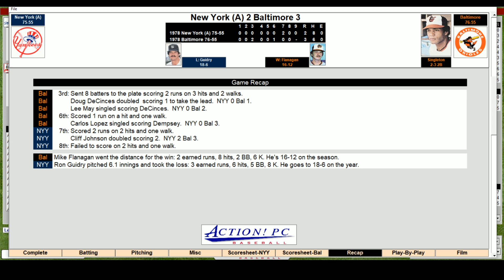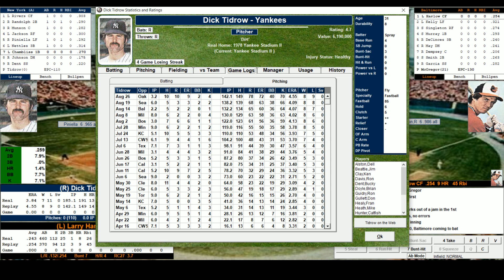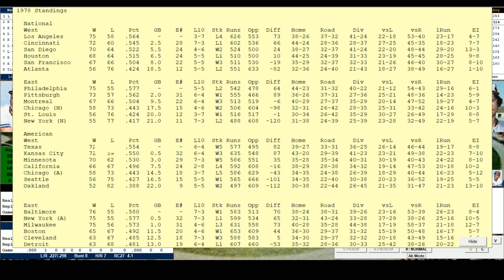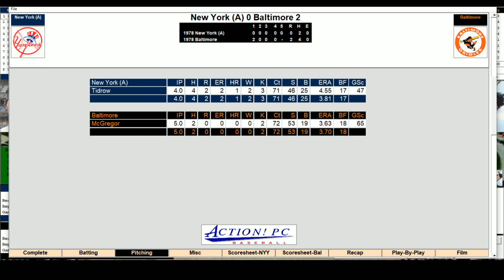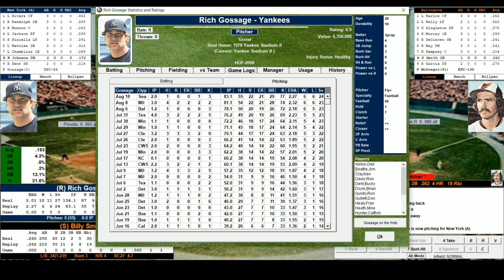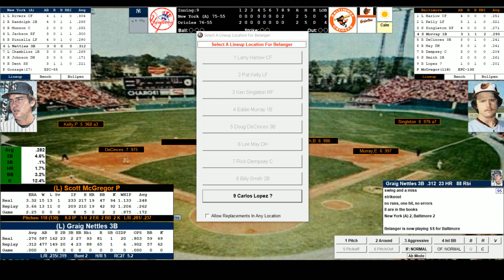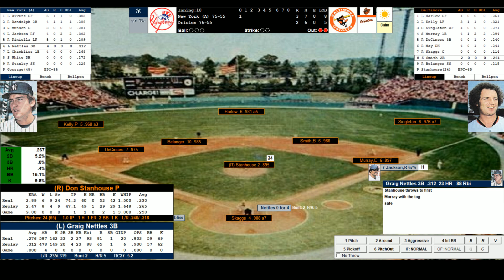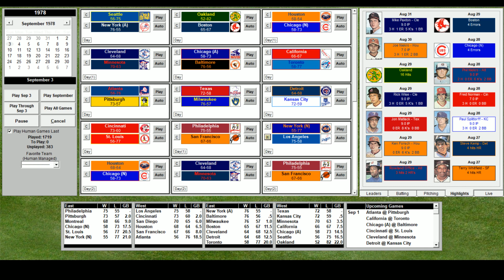Action PC Baseball yankees orioles #1978